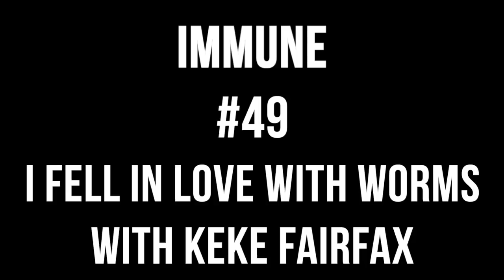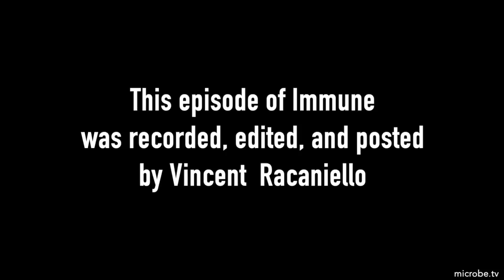Immune 49: I fell in love with worms with Keke Fairfax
Keke Fairfax joins Immune to discuss the work from her laboratory on understanding how maternal schistosomiasis impairs IL-4 production and B cell expansion in offspring, and modulation of macrophage immunometabolism by helminths.